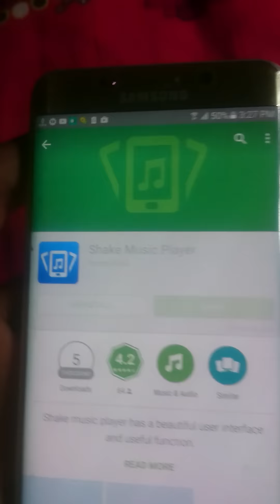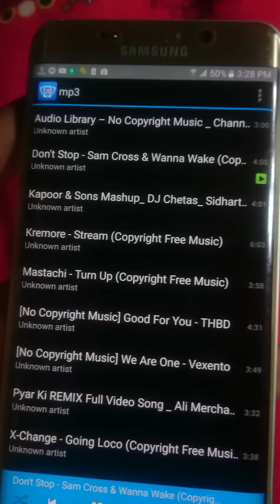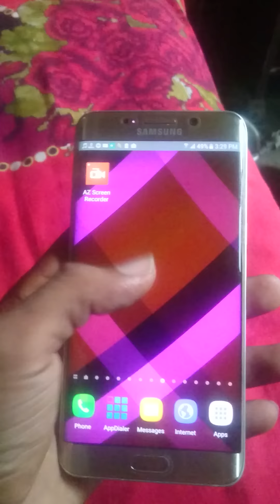জাকি দিয়ে গান Change করুন। সবার থেকে আলাদা ভাবে গান শুনুন।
জাকি দেওয়ার মাধ্যমে গান Change করুন। সবার থেকে আলাদা ভাবে গান শুনুন।

If you like my video Please:

Like|Share|Comments